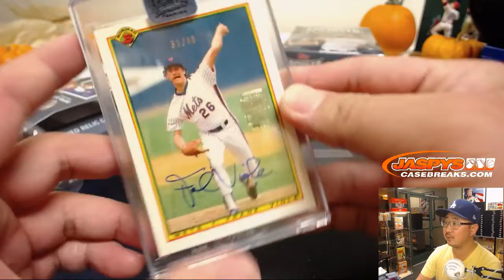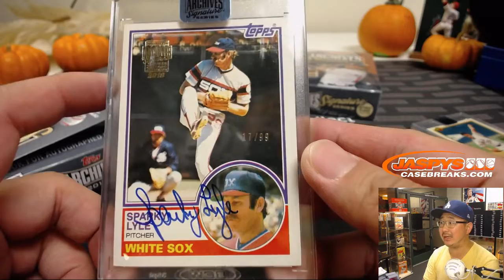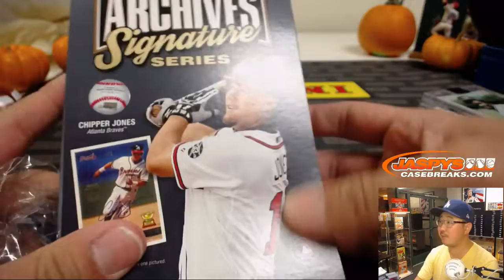F, 10/19/18 || 5Box RB #8 || 2018 Topps ARCHIVES SIGNATURE SERIES Baseball (Retired Player Ed.)